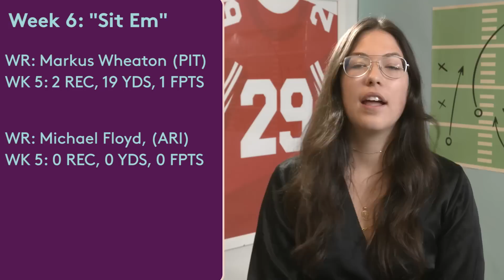Brady's Return & Some Tips From Week 6 | Fantasy My Way | Brawlers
Host Rachel Besser talks us through what went down in week 6 of this year's NFL season. She chats do's and don'ts of who to start in the upcoming week for your fantasy team. Watch this week's episode to better decide who to bench on your team!

ABOUT SERIES
Here on Fantasy My Way, our host Rachel Besser breaks down what is currently going on in the NFL and on her fantasy football team. She provides insight and advice for managing your own fantasy football team this season. Watch this week’s episode of Fantasy My Way to prepare yourself for the games to come!

ABOUT BRAWLERS
Brawlers is celebrating women in sports and delivering a fresh look at some of the most accomplished female athletes in the world who are eliminating the distinction between strength and beauty.